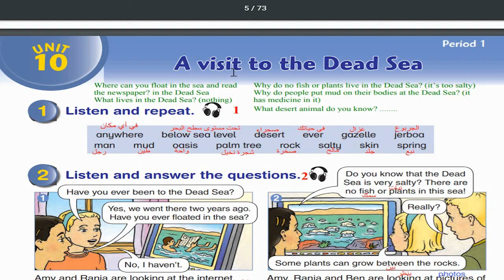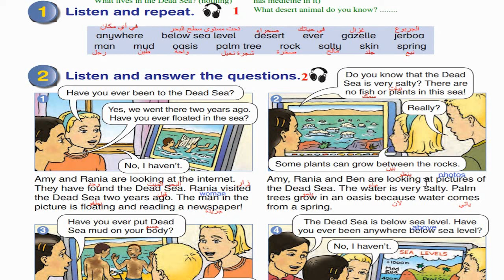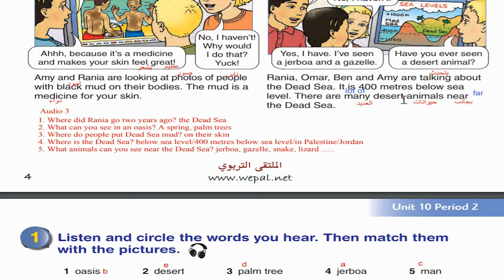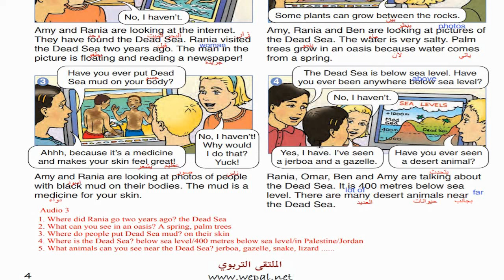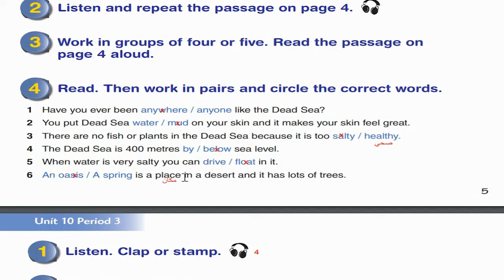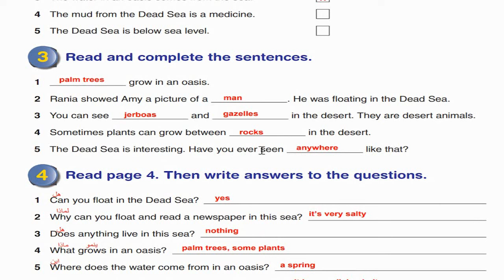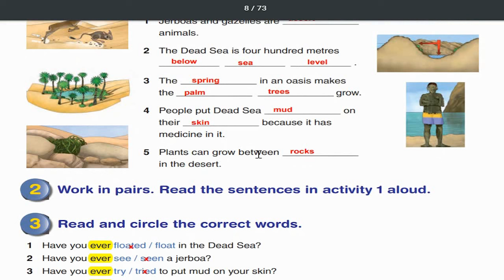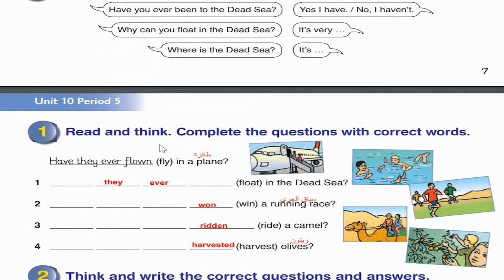حل اسئلة و شرح الوحدة العاشرة من كتاب اللغة الانجليزية الصف السادس الفصل الثاني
كتاب اللغة الانجليزية الصف السادس الفصل الثاني الوحدة العاشرة حل جميع الاسئلة و شرح الوحدة المنهاج الفلسطيني, و قواعد اللغة الانجليزية الصف السادس.
تحدث و تعلم الانجليزية و الرياضيات و العلوم و الفيزياء بنتائج مضمونة حرفيا " اذا لم ترتفع علاماتك في المدرسة لن تدفع شيئا " من الصف الخامس الابتدائي الى التوجيهي الادبي و العلمي, باستخدام افضل الطرق العالمية للتدريس و افضلها بطرق "SQ3R, Mind Mapping Memory Integration "ساعطيك اربع اسباب لتسارع بالتسجيل قبل اكتمال العدد :

1.لن تدفع شيئا اذا لم ترتفع علامة الطالب " لن تجد هذا العرض في مكان اخر ".

2.هناك فترة تجربة مجانية اسبوع كامل .

3.اقصى عدد في الحصة يكون 6 اشخاص فقط لاعطاء الطالب اهتمام عالي جدا.

4. سعر التسجيل من اقل الاسعار على مستوى الوطن و هو ابتداء من 50 شيكل شهريا فقط "لفترة محدودة" !

ملاحظة: يمكن اخذ جميع المساقات على الانترنت.

درسنا الكثير الكثير من الطلاب و لم يخرج اي طالب التزم معنا غير راض عن النتائج حرفيا, نحن نستخدم افضل الطرق العالمية للتدريس فاذا كنت ترغب في التفوق في المدرسة او لديك اولاد تريد ان يرتفع مستواهم فما عليك سوى التواصل معنا, الاسلوب المطروح سهل جدا بمعايير عالمية, نتمنى لكم وقتا طيبا و السلام عليكم و رحمة الله و بركاته.

ملاحظة: هذا البرنامج للاشخاص الجادين فقط لتعليم ابنائهم, نحن نضمن لك النتائج اذا ما كنت جادا فقط .
ارجوا ضغط زر اللايك فقط هذا سيساعدني كثيرا على الاستمرار في عمل هذه الفيديوهات شكرا لكم.

اذا اردت الحصول على المقاطع الاضافية الخاصة اذهب هنا من فضلك

الموقع : الخليل _ بيت امر _ مقابل المسجد القديم